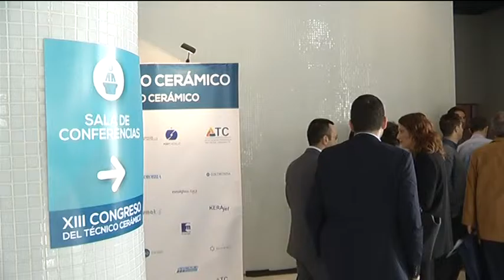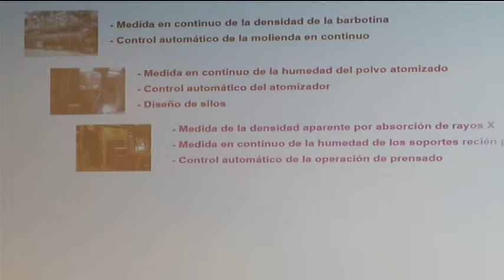La innovación centra la ayuda de la Diputación a los técnicos cerámicos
Ayudar a seguir siendo pioneros en la innovación cerámica. Ese es el objetivo del trabajo que hace la Diputación de Castellón en colaboración con el sector azulejero y cerámico de la provincia, y lo hace a través de la creación de nuevas herramientas informáticas en colaboración con el Instituto de Tecnología Cerámica (ITC) y también ayudando a acceder a fondos europeos de financiación basados precisamente en la innovación. Así lo ha puesto de manifiesto el presidente de la Diputación de Castellón, Javier Moliner, esta mañana en el acto inaugural del XIII Congreso Nacional del Técnico Cerámico en el que participan hasta mañana 150 profesionales venidos de toda España.